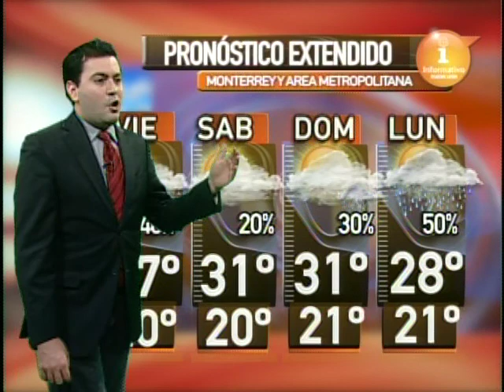15/mayo/2015 Pronóstico del tiempo Monterrey Clima TVNL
Se viene el fin de semana, y no pinta tan mal. Hay posibilidades de lluvia ocasional este viernes, y luego regresan a partir de la noche del domingo, incrementándose el lunes.

Viernes bajo cielo medio nublado a nublado variable, con temperatura máxima de 27 grados.

Los detalles del pronóstico del tiempo, completo y actualizado, con David Faz, de Informativo Nuevo León.